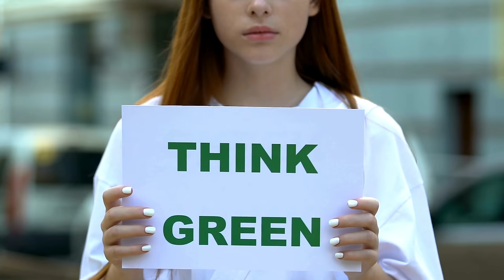9 Shocking Facts About KAZAKHSTAN That Will Leave You Speechless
Join us as we dive into the lesser-known side of Kazakhstan! In this captivating video, we reveal 9 mind-blowing facts about the fascinating country of Kazakhstan. From its rich cultural heritage to its breathtaking natural wonders, get ready to be amazed by the hidden gems that await you in this remarkable nation. Whether you're a travel enthusiast, history buff, or simply curious about the world, this video is a must-watch! So, grab your popcorn and get ready to uncover the astonishing truths about Kazakhstan that will leave you speechless. Let's embark on this incredible virtual exploration together.